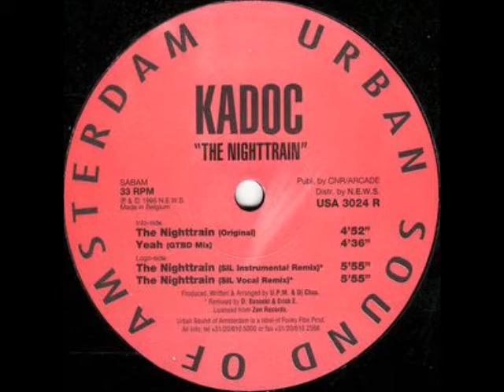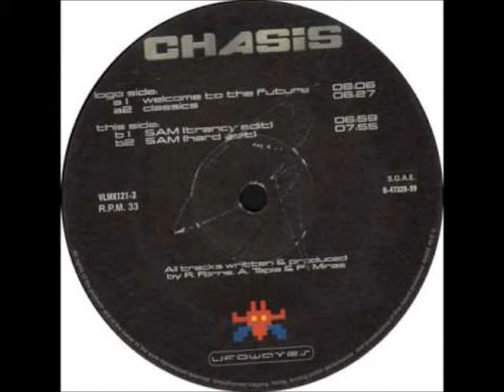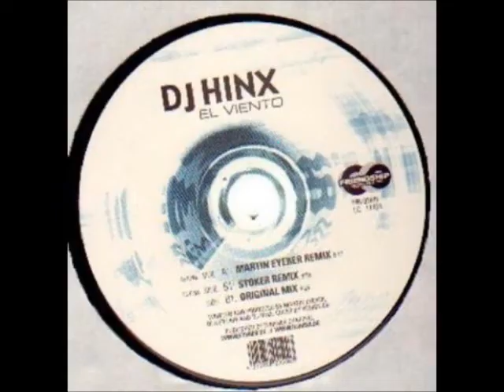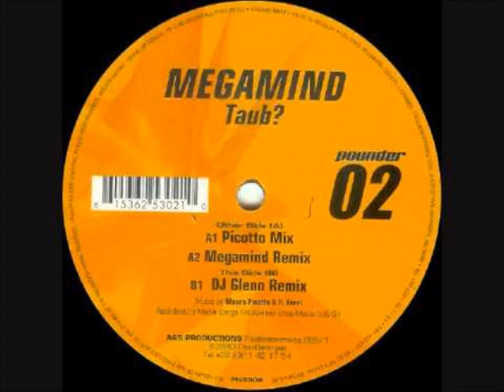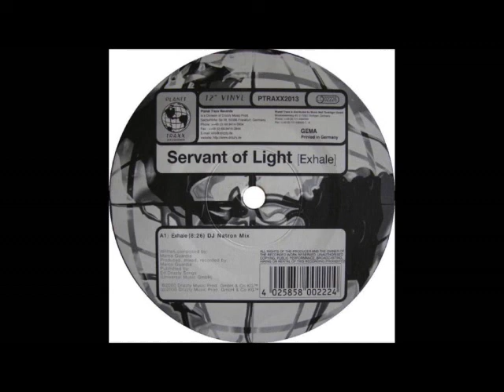madrid sound flashback 5 (sesión remember)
Sesión de progressive, cantaditas, trance...de la época del 98 al 2004 aproximadamente.
Sesión tributo a míticas sesiones y salas madrileñas: Radical, Arena, Plastic, Bachatta, Sonique, Liquid, IN, etc...
Hay más sesiones en mi canal, escucharlas también!! Y dejadme algún comentario o sugerencia sobre que os ha parecido o para nuevas sesiones! Gracias!!

Tracklist:

1. Dj Arnel II Vs. Phonetic - Galactica
2. Kadoc - The night train
3. Committe - Trance line
4. Dual bass feat Allan - What will I do
5. Harem Doctors - Outer Limits
6. Nick base - You (Original Vocal-Mix)
7. Embargo - Drums and loops (Club Mix)
8. Tommie Jenkins - Let me be your love (Dance Edit)
9. Lagos - Technocat 2000
10.Chasis 5 am (trancy edit)
11.DJ Jan & X Santo - Reaching into my brain
12.Darude - Sandstorm
13.Jimmy Goldschmitz vs. Peter Luts - Horizon (Peter Luts Remix)
14.DJ Hinx- El viento
15.Megamind - Taub (Picotto mix)
16.Masa, Topher & Princess Paragon - Angel of mine (extended mix)
17.Servant of light - Exhale